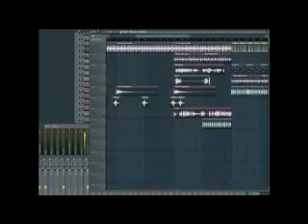Upcoming and Discarded Stuff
I hate everything aghh gonna quit music iurgfvefd